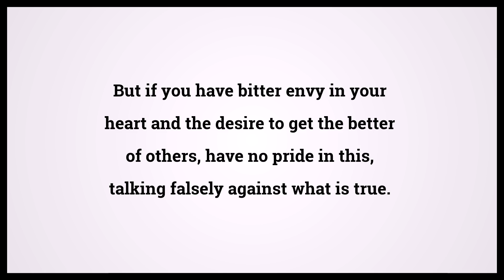Holy Bible James 3:14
Video shows Holy Bible James Chapter 3 Verse 14: But if you have bitter envy in your heart and the desire to get the better of others, have no pride in this, talking falsely against what is true. Powered by MaryTTS. Text taken from Bible in Basic Edition. Bible James 3:14 Bible Learning, what Bible verse says.